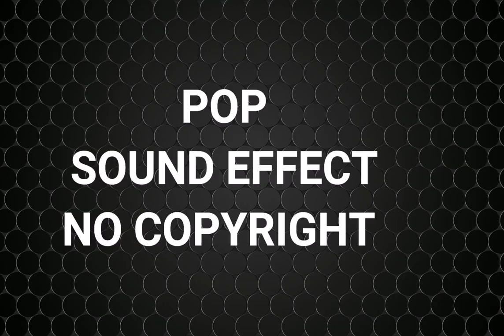POP Sound Effect NO COPYRIGHED